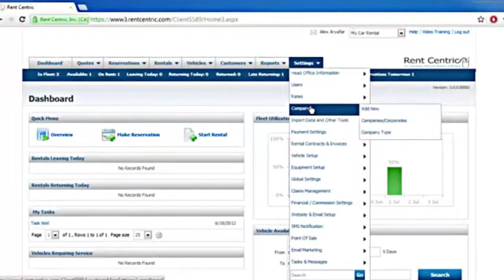Dollar Rent a Car Costa Rica Testimonial for Rent Centric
Luis Guzowski of Dollar Rent a Car Costa Rica talks about their experience and success with Rent Centric system. Rent Centric On-Demand provides web based automation for car rental industry world wide. visit us